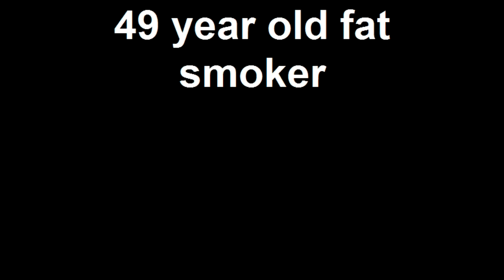49 year old fat smoker.mp4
i was a 49 year old fat newly ex smoker. i an now a trimmer, healthy 49 and 3/4 year old. i will turn 50 on may ninth. this is my journey to a healthier ,happy 50. follow me. join me on this bumpy ride. share your journey with me. lets do this together.